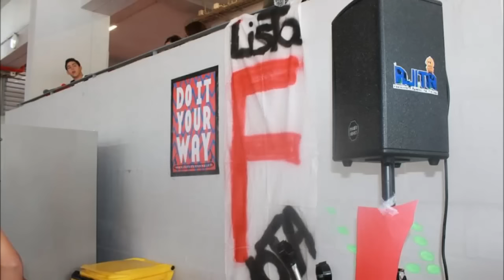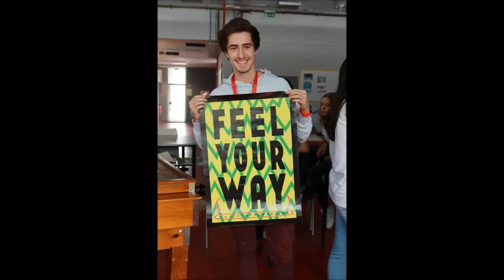Lista F - Escola Secundária Mouzinho da Silveira (1º Dia)